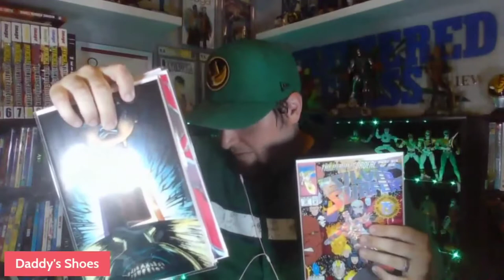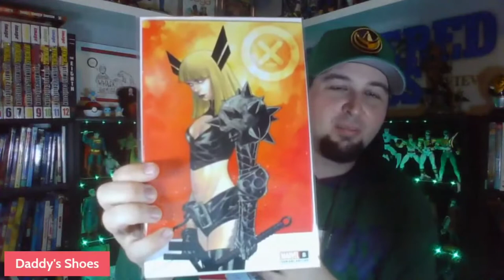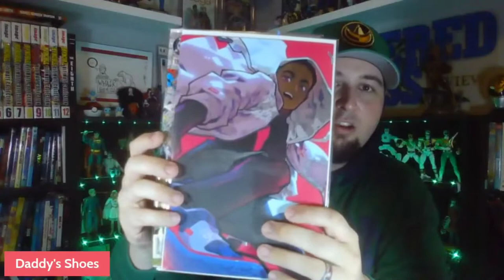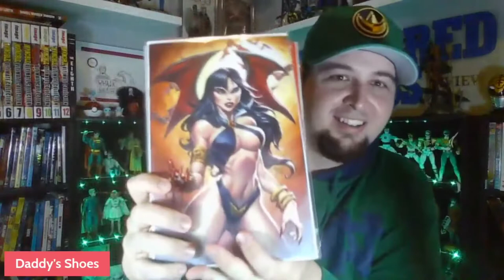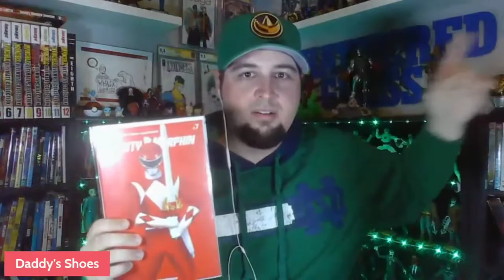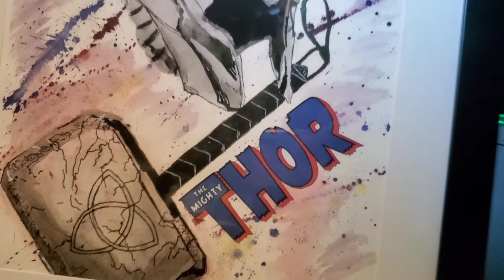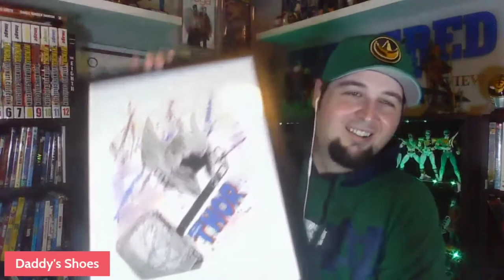Berk Box Unboxing WIN!